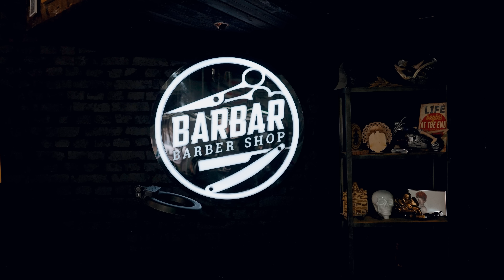$20 in Tajikistan: The Most Mysterious Country on Earth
Welcome to the latest edition of our Dushanbe Tajikistan vlog series, where we take you on a fascinating journey through this vibrant city in Central Asia. In this video, we'll explore just how far $20 can take you in Tajikistan, giving you a sense of how much you can stretch your budget in this unique part of the world. Join us as we delve into the local culture, cuisine, and landmarks, providing an insightful and entertaining look at life in this beautiful corner of Central Asia. Whether you're planning to travel to Tajikistan or simply curious about this fascinating region, our video is sure to leave you informed and inspired.

ENGLISH 🇺🇸 , FARSI/PERSIAN 🇮🇷, TAJIK 🇹🇯 , and RUSSIAN 🇷🇺  Subtitles Available.

🔖 Video Chapters:
00:00 Introduction
00:18 Qurutob Khana (Noor)
03:15 Fresh Pomegranate Juice
04:05 Rudaki Avenue & Rudaki Park
05:35 Fresh Fruits
06:03 Ice Cream
06:44 Barbershop
08:00 Final Thoughts